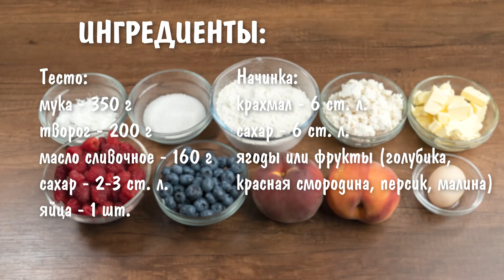Не Устаю Готовить Эту Вкуснятину! Рецепт с Ягодами и Фруктами!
Не Устаю Делать Этот Рецепт с Ягодами и Фруктами! Готовятся такие галеты очень просто и быстро. Продукты все доступные. Всем нравятся такие галеты, даже детям.

ИНГРЕДИЕНТЫ:
Тесто:
Начинка:
ягоды или фрукты (голубика, красная смородина, персик, малина)

Готовим с Оксаной Пашко - это кулинарный канал, на котором Вы найдете вкусные рецепты огромного количества блюд, которые вы сможете приготовить в домашних условиях.
С кулинарным каналом Готовим с Оксаной Пашко вы разнообразите своё домашнее меню. Ну а если Вы не знаете что приготовить, то вы попали по назначению ;) На моем канале вы всегда сможете найти какой-нибудь новый рецепт или идею.